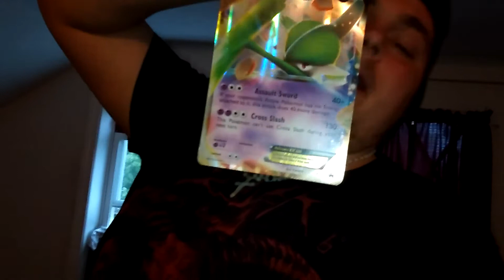Update!!!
Vlog#199: Here is an update on why I didn't do a upload yesterday I apologise if the video cuts out I don't know how much time I had on my phone Also I the flashlight is a feature on my phone I guess hope you all are enjoying your Friday  if you liked Today's vlog give a big thumbs up if you enjoyed it thank you all for the love and support for my channel I love and appreciate every single one of you Enjoy!!!